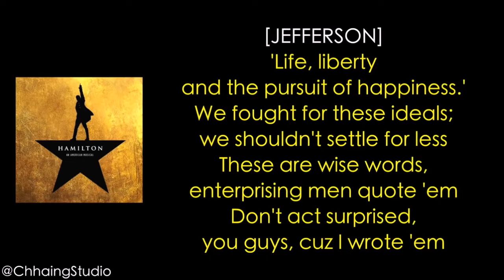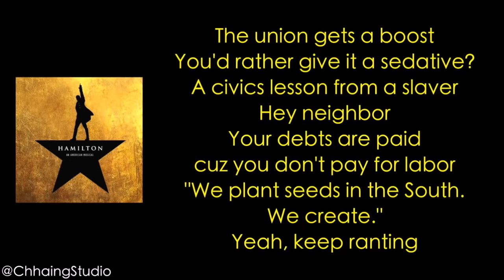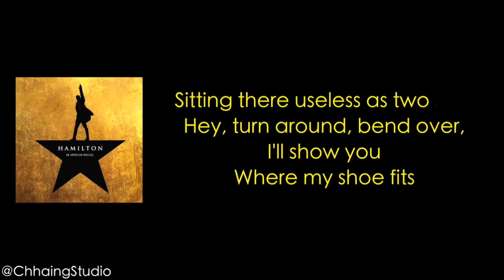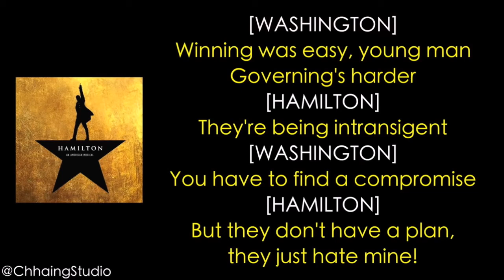Hamilton Cabinet Battle 1 Edited